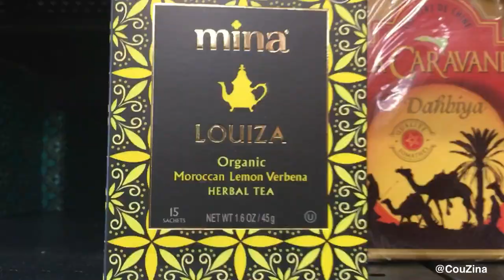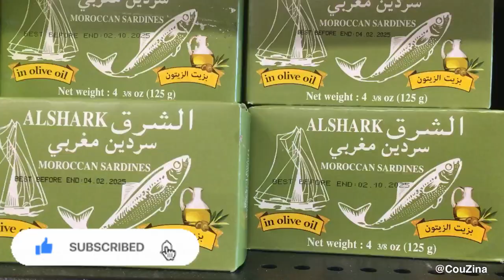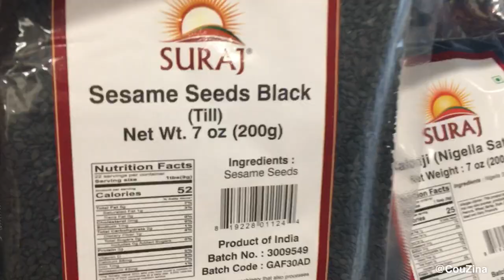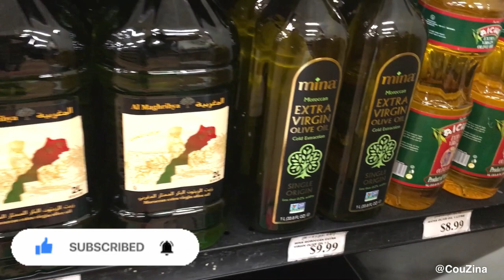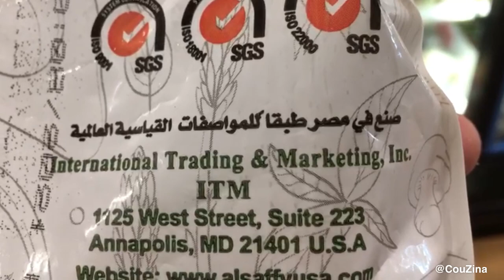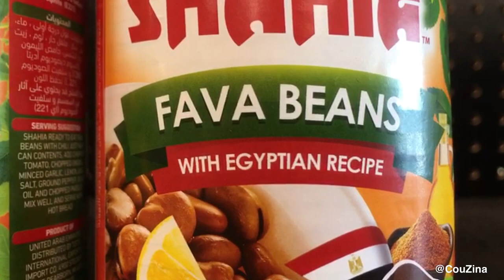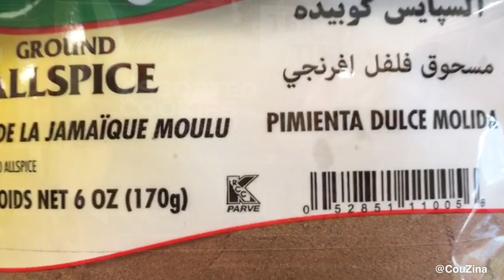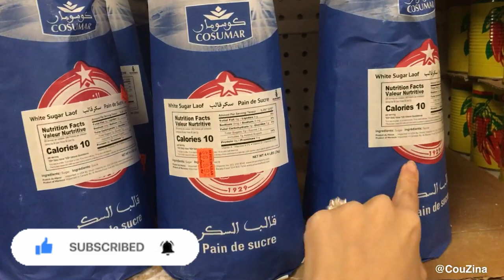Shop With Me 🛍 Middle Eastern Grocery Shopping store 🇲🇦 Moroccan products & halal meats in USA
Middle Eastern grocery store offering fresh produce & halal meats, plus a small cafe & bookstore.
Halalco Halal Meat Groceries Address :
5912 Leesburg Pike, Falls Church, VA 22041
الاسواق العربية الشرقية  والمنتجات اامغربية في آمريكا
 المحل في ولاية فيرجينيا